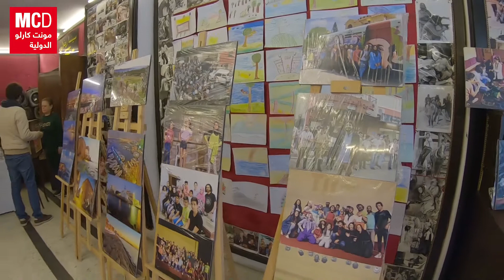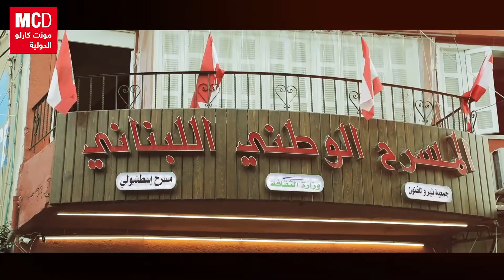ضيف الثقافة مونت كارلو الدولية: الفنان قاسم اسطنبولي (يحتفي بمدينة الملكة عشتار)